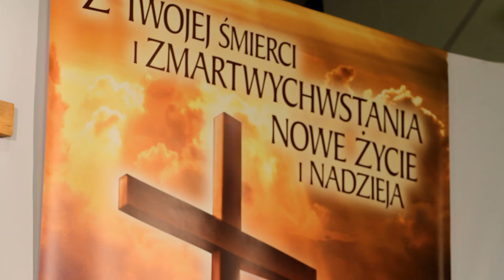Msza św. Wieczerzy Pańskiej w Wielki Czwartek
Dziś w Wielki Czwartek rozpoczyna się Triduum Paschalne najistotniejsze wydarzenie w życiu katolików, którego najważniejszym punktem jest celebracja Misterium Paschalnego – męki, śmierci i zmartwychwstania Chrystusa. Rozpocznie się wieczorną Mszą Wieczerzy Pańskiej, zakończy się długimi nieszporami po południu Niedzieli wielkanocnej.